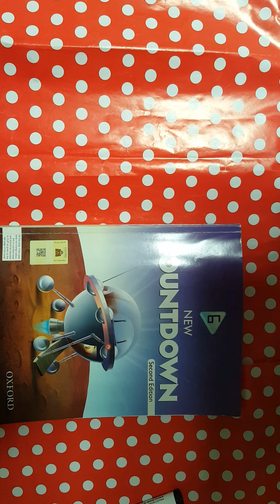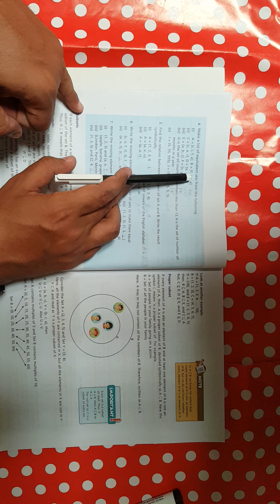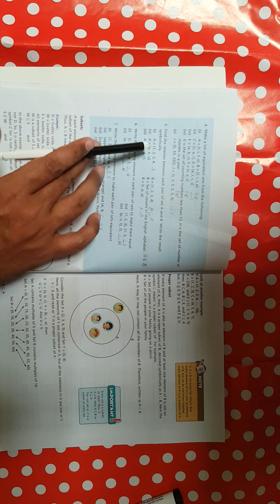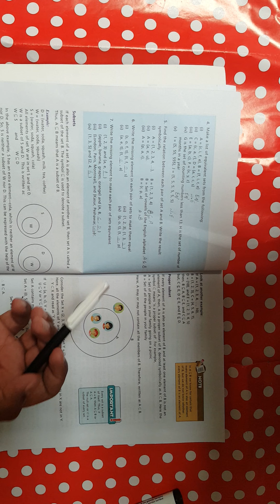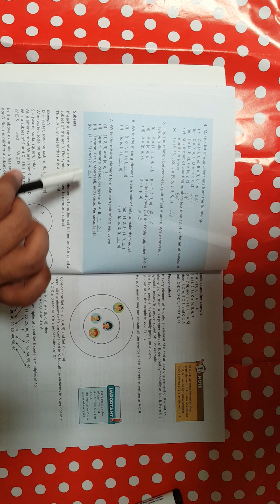Grade 6th mathematics chapter 1 ex 1d q# 3 to 7